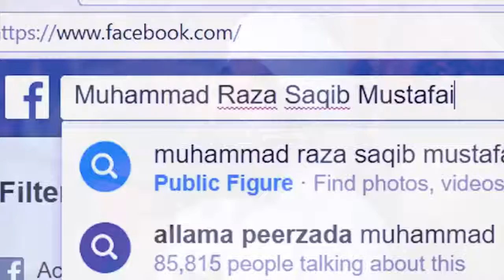MAKKAH choro ge to shadi kron gi Raza Saqib Mustafai New Bayan 2018